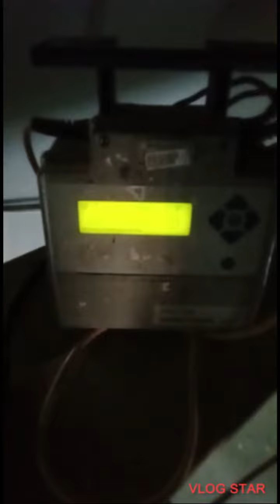160 mm PPR pipes and HDP pipe jointing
160 mm PPR pipes jointing and HDP pipe jointing